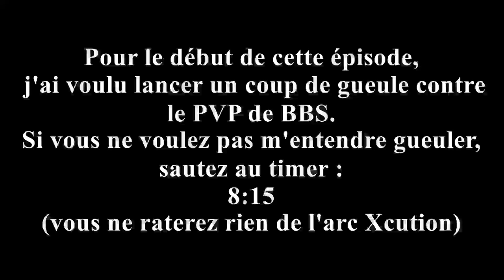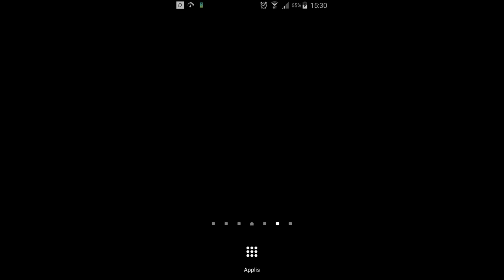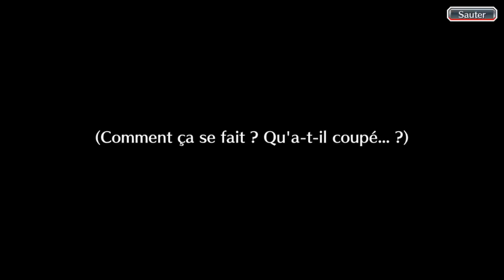Bleach Brave Souls ep55 - Xcution #3 Le sel du PVP